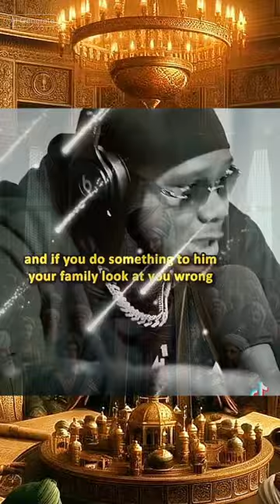Yasiin Bey (Mos Def)-Busta Rhymes -Ton Loc feat. Pro Dillinger-Symba